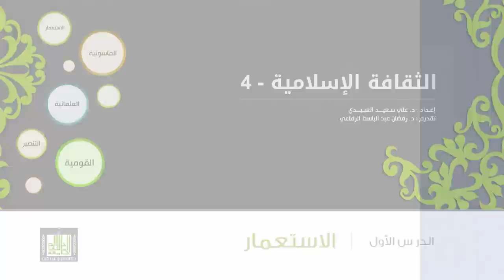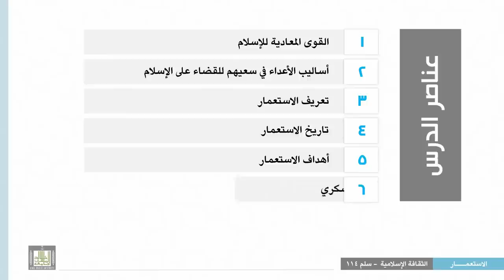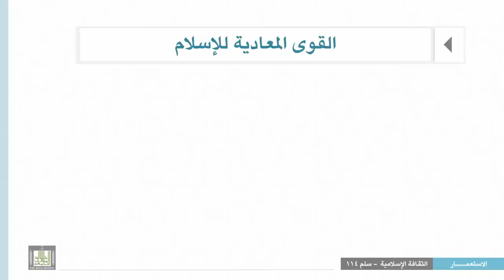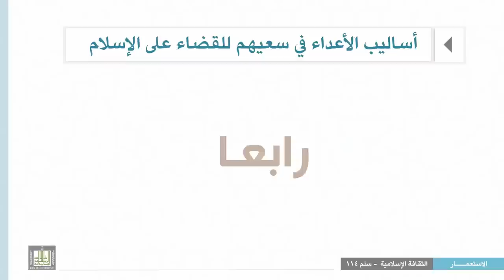الثقافة الإسلامية 114 - الوحدة 1 : مقدمة الاستعمار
المقررات المفتوحة
الثقافة الإسلامية 114
الاستعمار